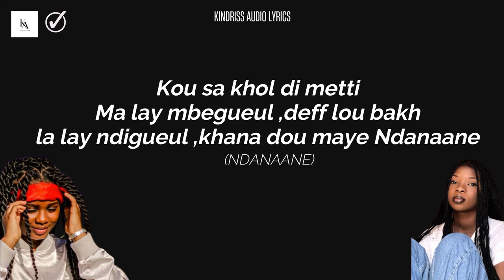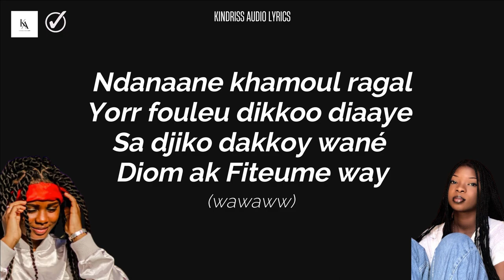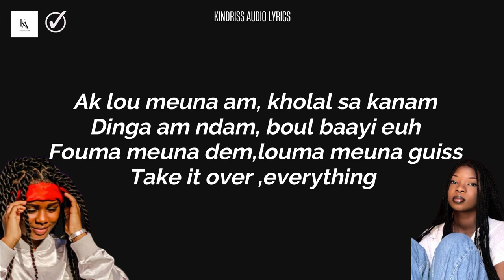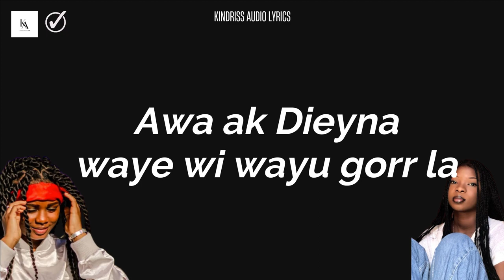AWA GAMBIA ft DIEYNA - NDANAANE( BEST LYRICS).hd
Enjoy the LYRICS of the lovely song NDANAANE of the two young artists Awa Gambia and Dieyna Baldé in the greatest joy.